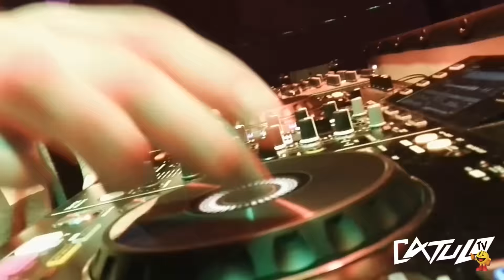Pioneer XDJ-RX @ KUDETA SANTANDER | Catulo DJ (115 BPMS)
Saludos, NOOOSS VEMOOOSS!